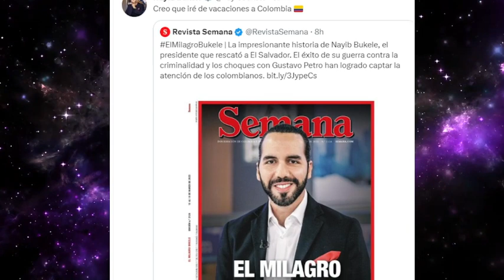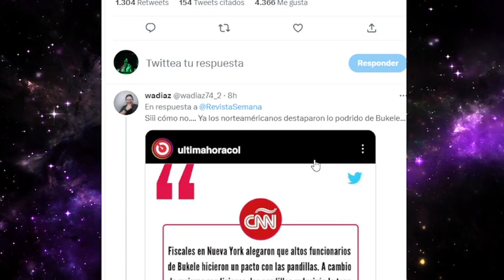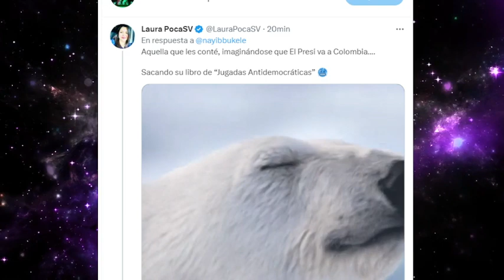Nayib Bukele da sorprecivo anuncio que ira a Colombia tras publicaciones de revista colombiana.